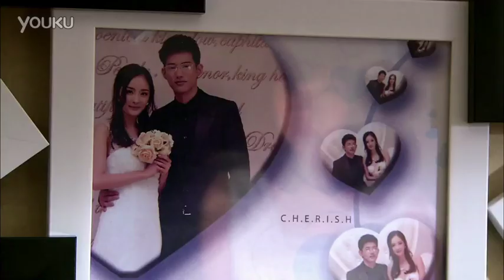[Trailer: Drama 2012: Sheng Xia Wan Qing Tian] Yang Mi & Hawick